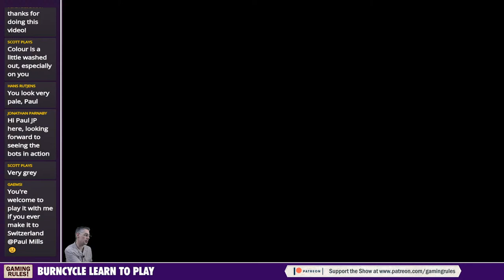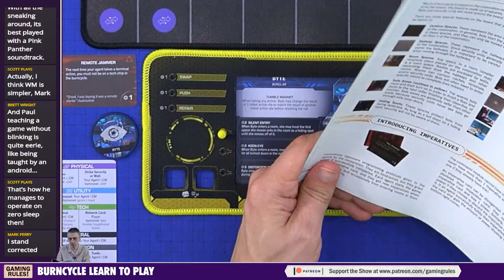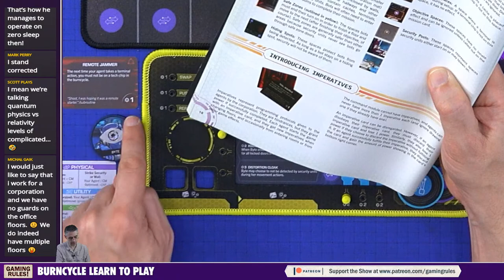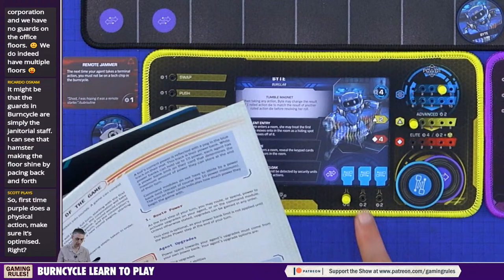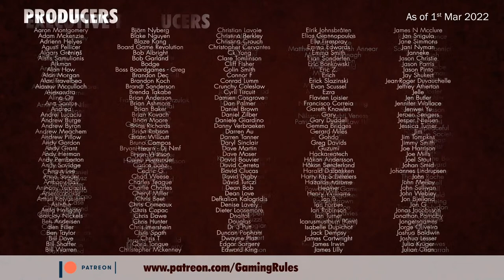burncycle - Tutorial & Playthrough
Timestamps
00:00:00  Countdown & opening credits
00:02:39  Introduction
00:06:05  Learn to play Introduction
00:08:55  Setup
00:32:30  Agent selection
00:43:13  Creating the burncycle
00:44:19  Starting spaces
00:46:43  Agent reserves
00:48:56  Playthrough
02:07:49  Round 2
02:50:00  Round 3
03:28:55  End of game discussion
03:30:48  End Credits